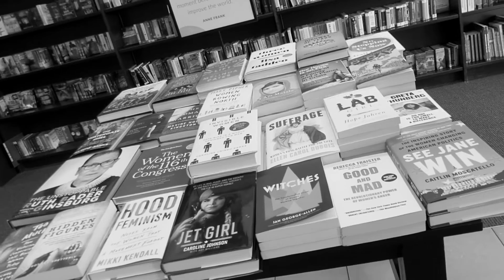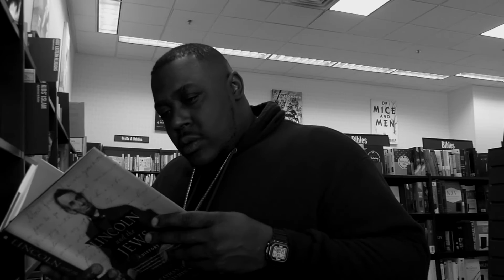IZ316_Eat Better Sleep Better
In Eat Better Sleep Better IZ316 shares his struggles with food addiction, the rat race and false religion. If you ever felt like you wanted to live a slower pace in life then this song is for you!